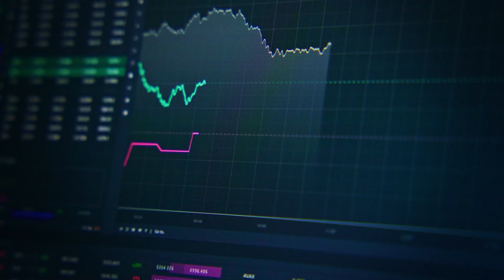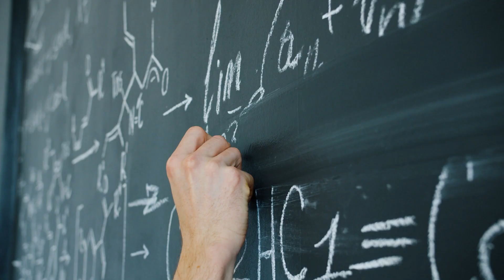OHSPECS MANIFESTO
⚡Hybrid Creative Production Agency⚡
🌍 for a 360°,24/7 world⏲️